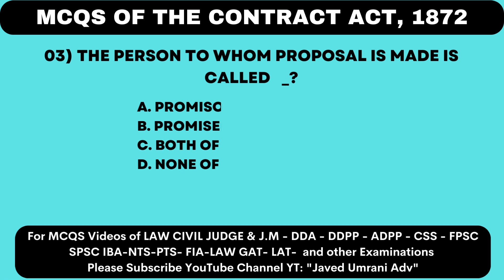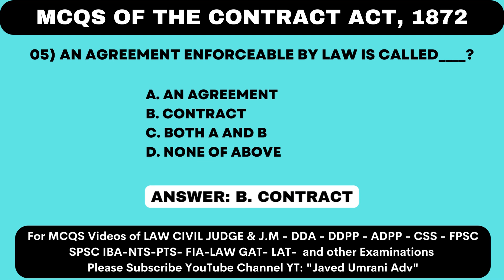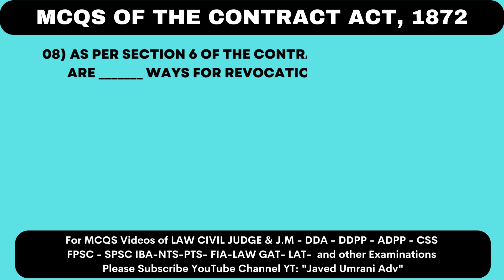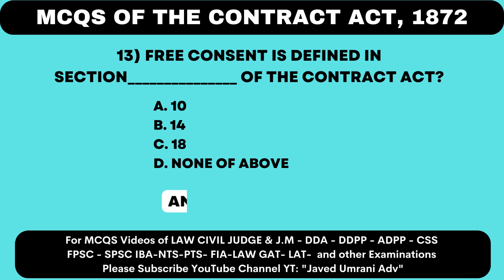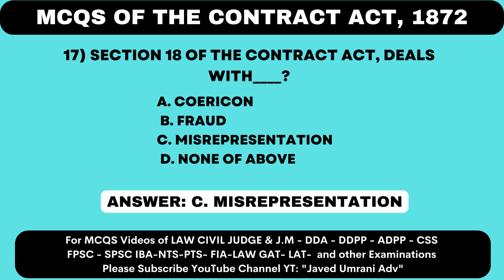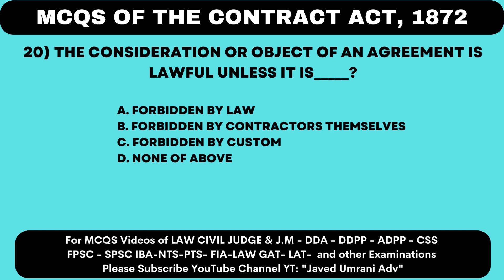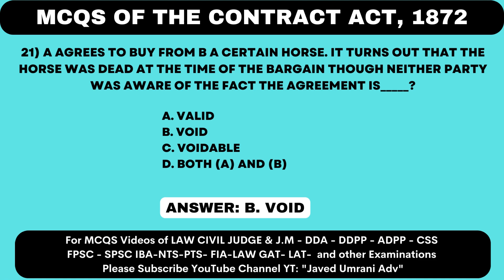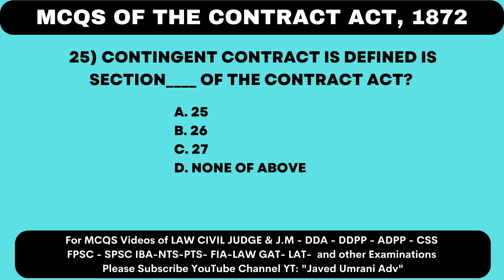contract act 1872 mcq | the contract act 1872 pakistan | javed umrani adv